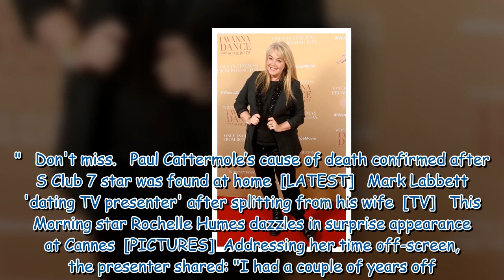Lucy Alexander's eager to 'get back on telly' after being out of work